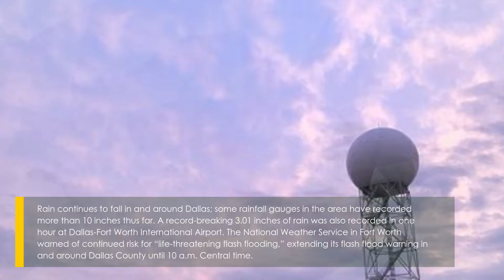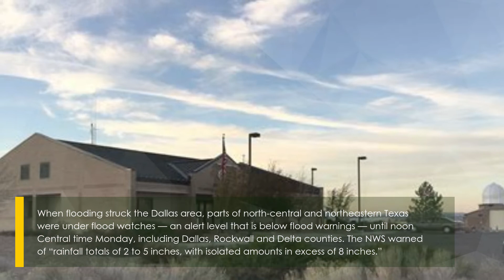Dallas area hit by 1 in 1,000 year flood; cars float in water filled roads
About this news - Flash floods struck the Dallas-Fort Worth area overnight into Monday, with flooded roads requiring rescue efforts as images showed abandoned cars floating down inundated streets. In some areas, the rainfall totals would be considered a 1-in-1,000-year flood.